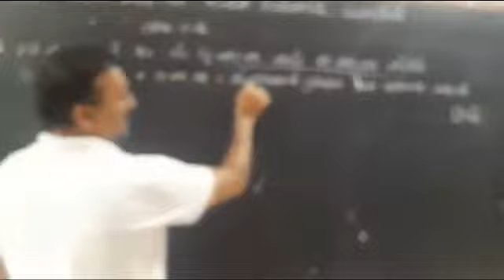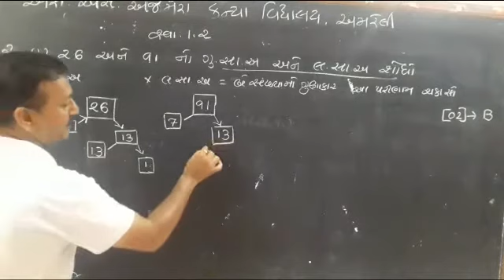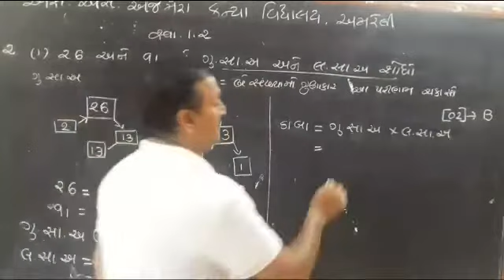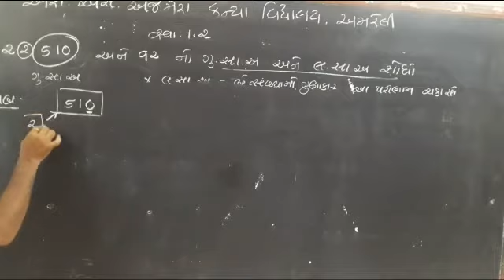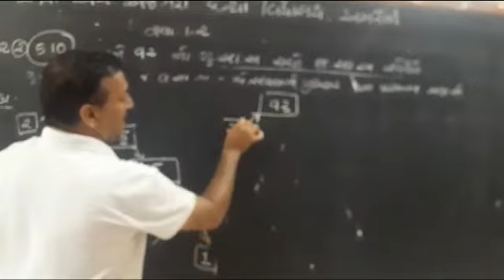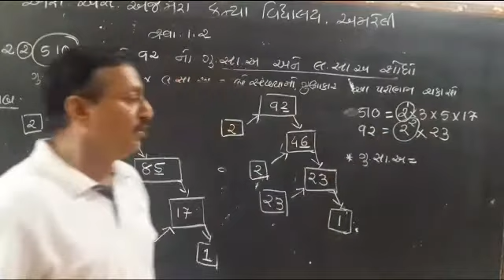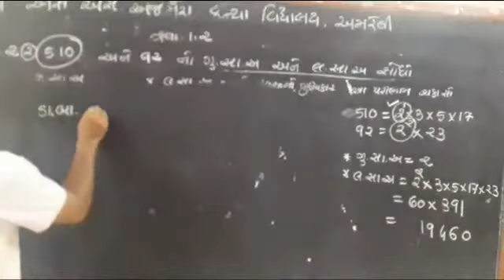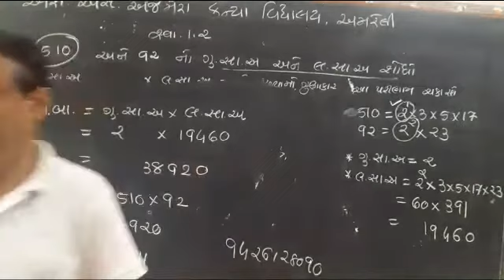yogesh sir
std-10 સ્વા.1.2   દાખલો -2